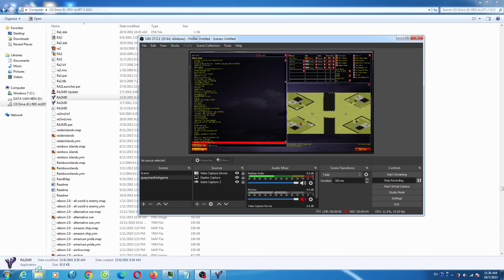Oh Man ! 110 Aplocalypse Tanks To Attack Many Brutal Enermy